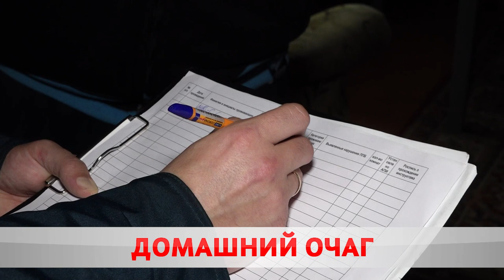Домашний очаг: уют или опасность?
. Спасатели в преддверии холодов проводят мониторинг жилого сектора. Смотрят исправность печей и напоминают элементарные правила безопасности. Ольга Васенда тоже отправилась в рейд.